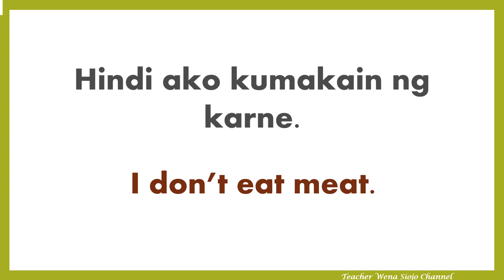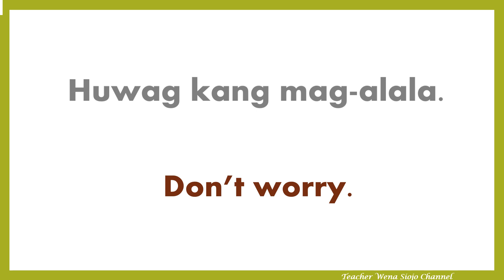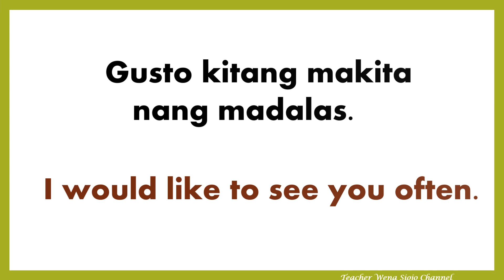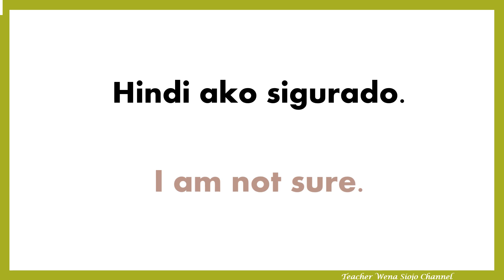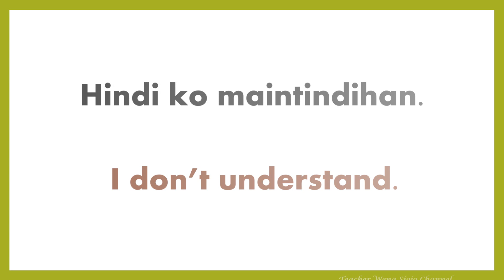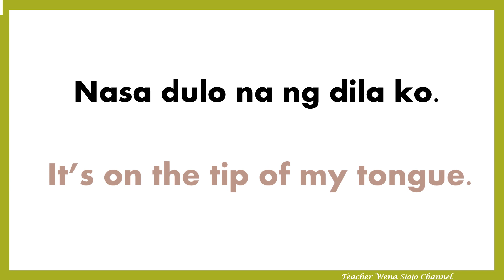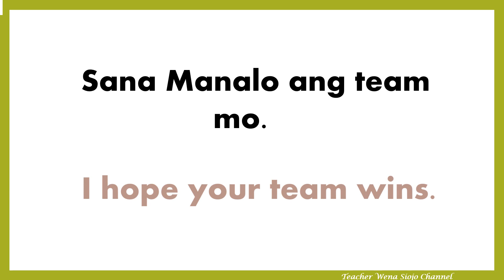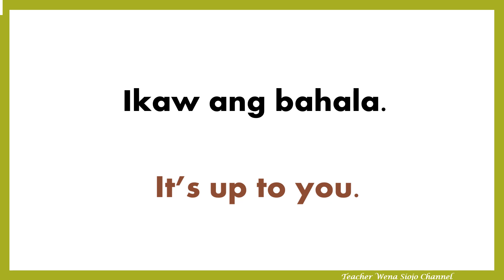30 English to Tagalog Translation - Daily Conversations Part 3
Learn and Practice English to Tagalog Translation - Daily Conversations